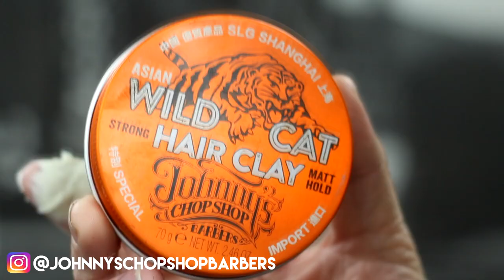Haircut Tutorial || Low Tape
Thanks for all the great comments and likes!
Appreciate it!